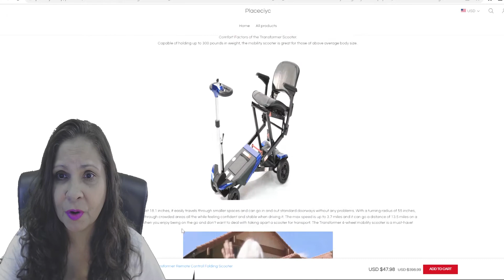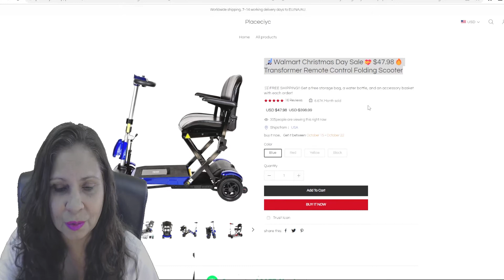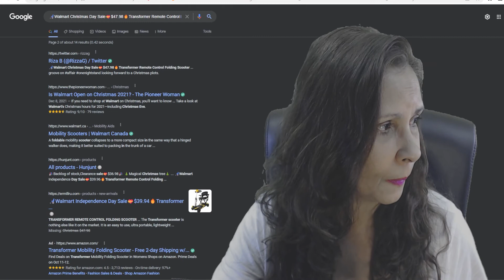Transformer Remote Control Folding Scooter Scam. Scam Alert!!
Remote Control Folding Scooter Scam is on all Social Media Platforms such as Facebook, Instagram, Pinterest, and many more.  The scariest part of this scam is who it is targeting.  Target victims are more likely to be the elderly, disabled, poor, and anyone who may need this item to help with day-to-day activities.

There are many scams out there, and the mobility scooter scam is just one of them. This makes it worse because it's not just a case of people being ripped off; it's also a case of people with disabilities being taken advantage of.